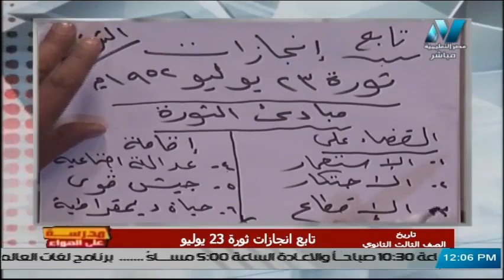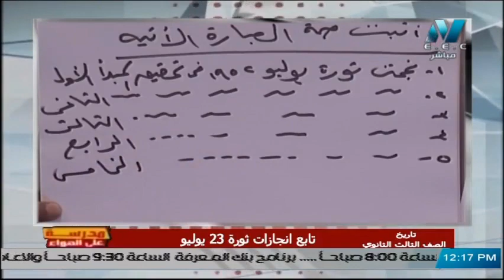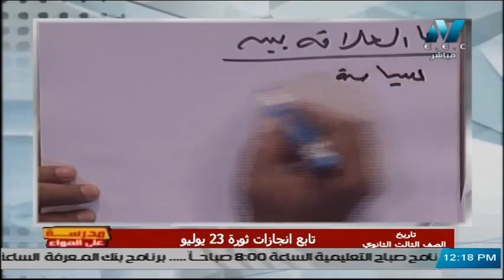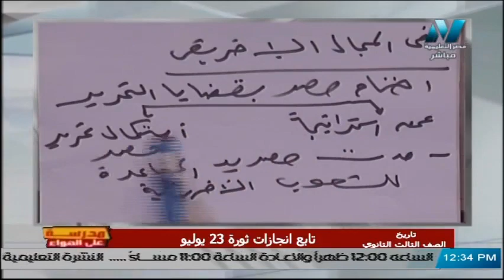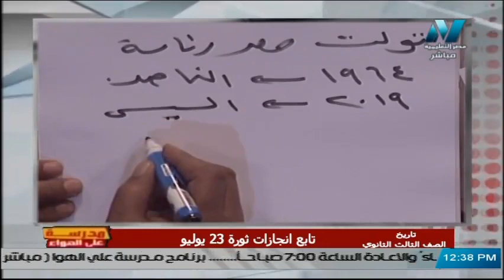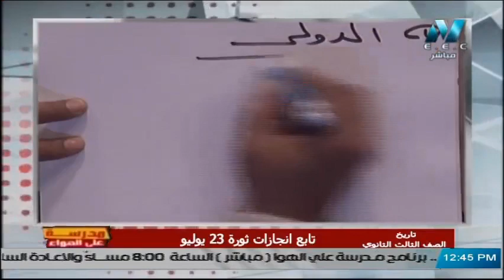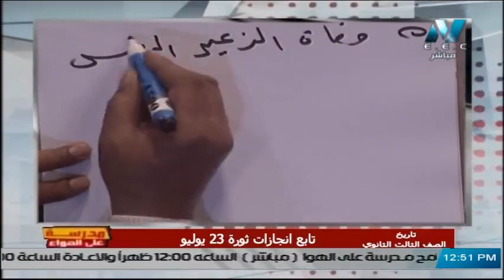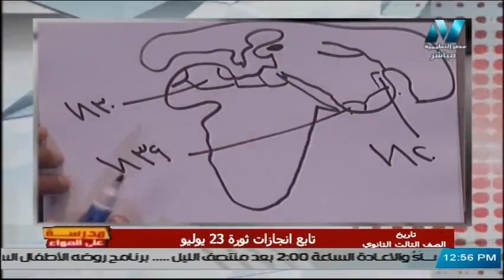تاريخ الصف الثالث الثانوي 2020 - الحلقة 25 - تابع إنجازات ثورة 23 يوليو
تقديم المادة العلمية أ/ أحمد صلاح
حلقة يوم الاثنين 10 فبراير 2020 من برنامج مدرسة على الهواء هو أول برنامج تفاعلي مع الطلاب على الهواء مباشرة ويذاع يوميا من الساعة 12 ظهرًا حتى الساعة 2 ظهرًا ومن الساعة 3 مساء حتى الساعة 5 مساء ومن الساعة 8 مساء حتى الساعة 10 مساء